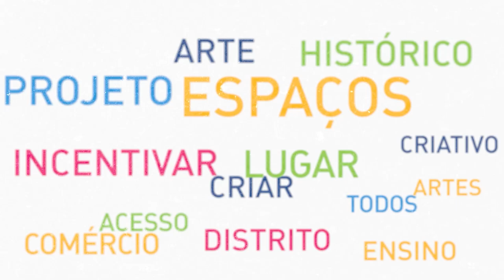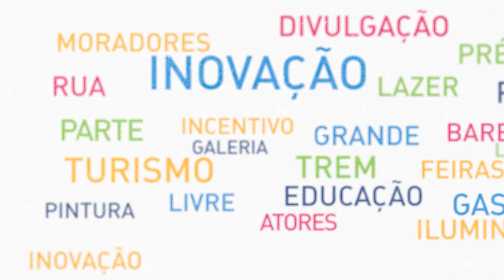Distrite-se / Ambiente Natural Construido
Com direção de Marcos Borba e condução da jornalista Neli Mombelli, cada entrevista apresenta um recorte das dimensões estratégicas dos comitês do Distrito Criativo Centro-Gare.

Distrite-se conta com incentivo cultural do Banco do Brasil e financiamento da Lei de Incentivo à Cultura de Santa Maria - LIC/SM.